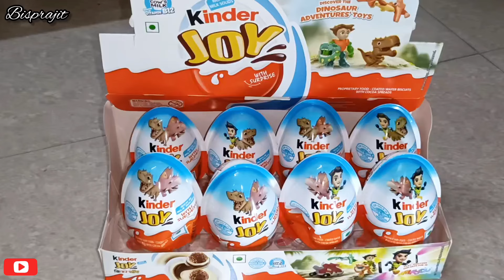kinderjoy dinosaur toys opening 2024